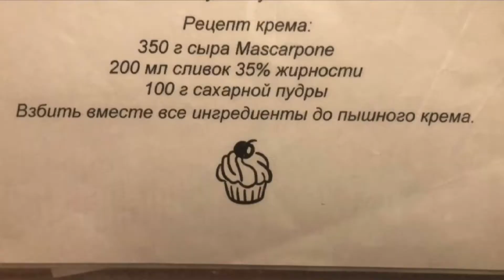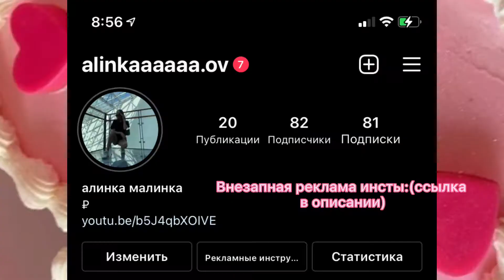испекли торт как из PINTEREST. /:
ссылки